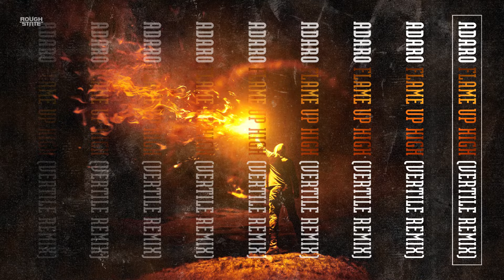Adaro - Flame Up High (Vertile Remix) (OUT NOW)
✭ THE RISE OF ROUGH